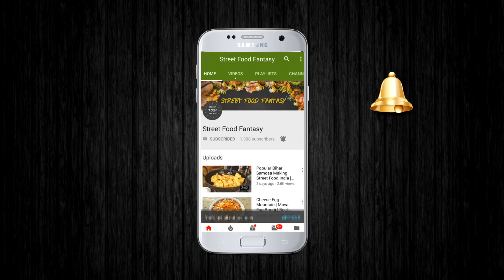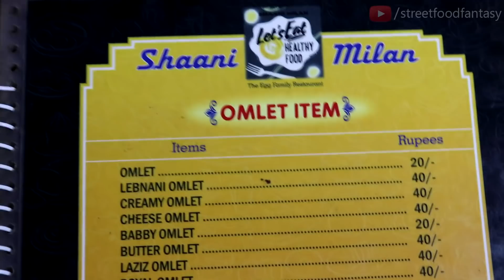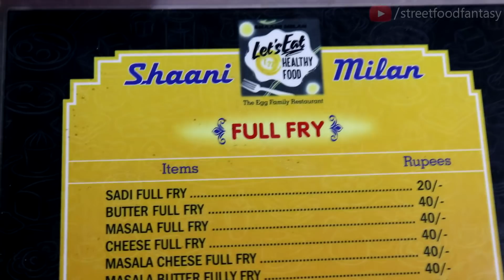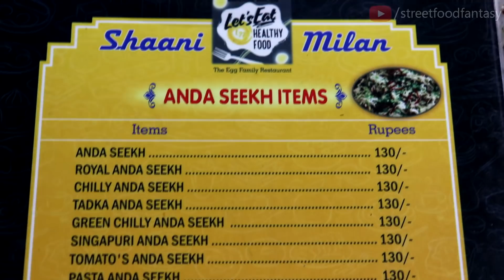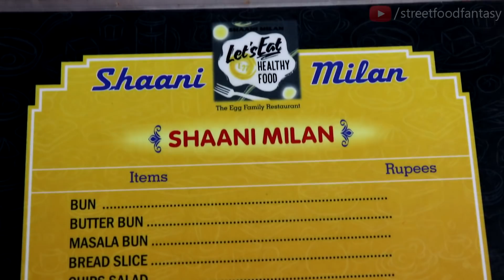Master Of Making Unique Egg Dishes | 500 Egg Varieties At One Place | Indian Street Food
Address :
Shaani Milan, Shop No.4, Royal Complex, B /S. Dahej Bypass Road, Sherpura, Bharuch